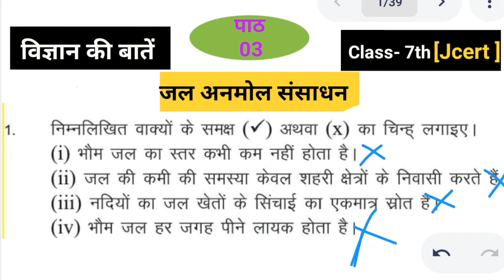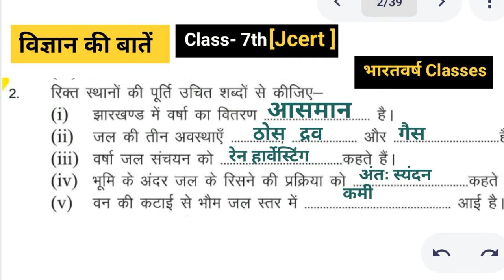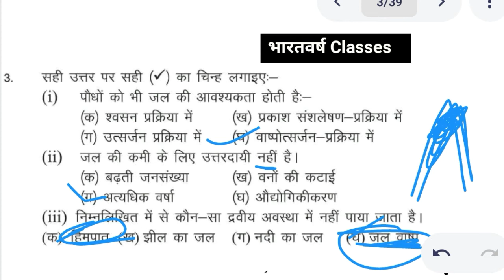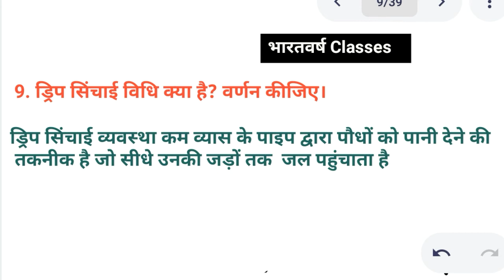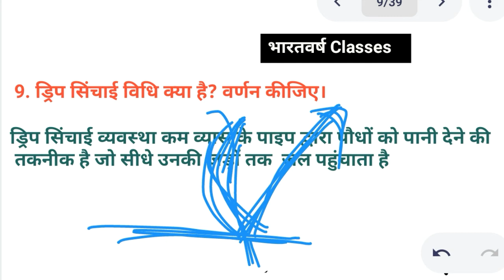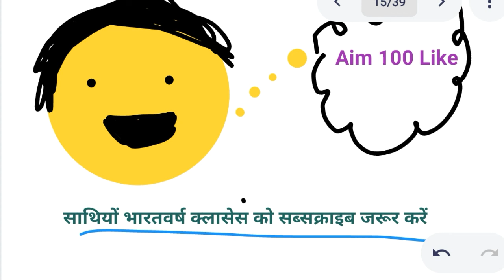jcert science | class 7 | ch - 03 |Jal anmol sansadhan | Question answer |भारतवर्ष classes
jcert science | class 7 | ch - 03 |Jal anmol sansadhan | Question answer
जल अनमोल संसाधन | सभी प्रश्न उत्तर | पाठ - 03 | jcert science |विज्ञानं की बातें |भारतवर्ष classes